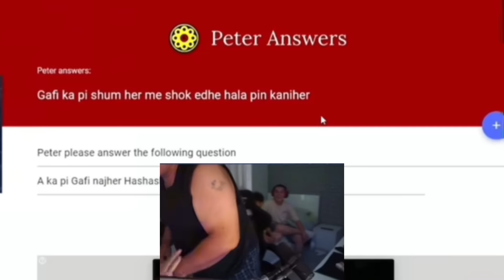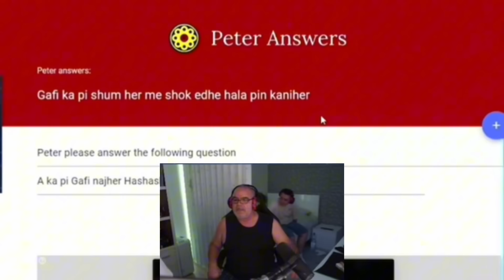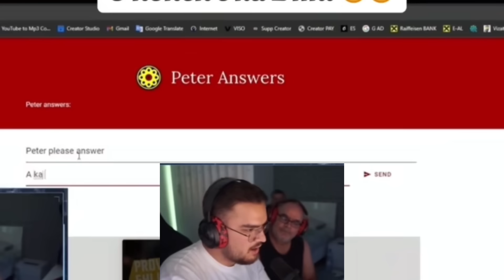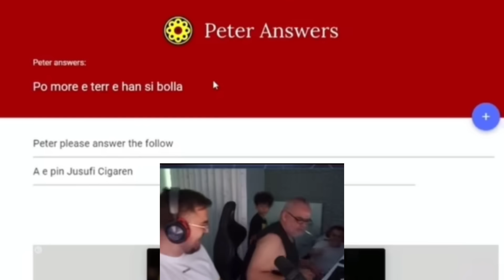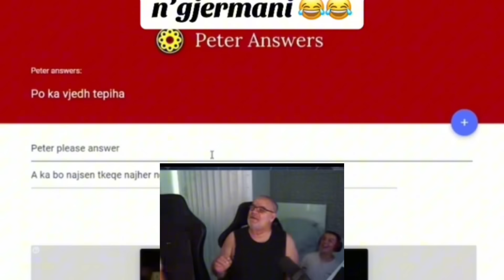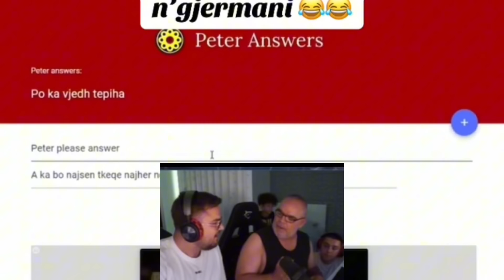GAFI PRANK BABES PETER ANSWERS 😂😱😂